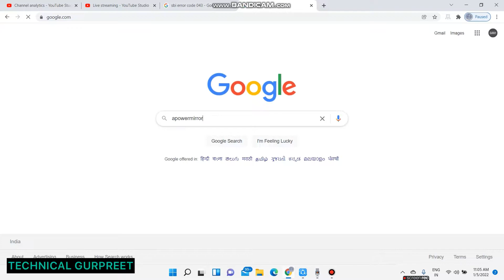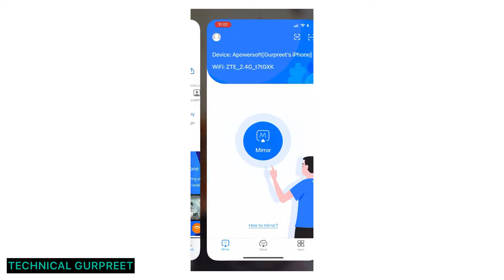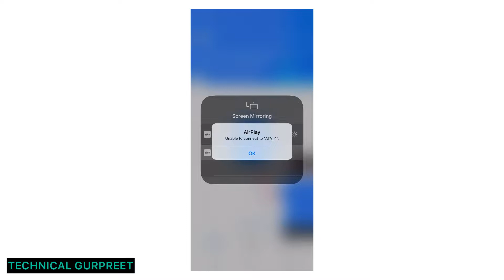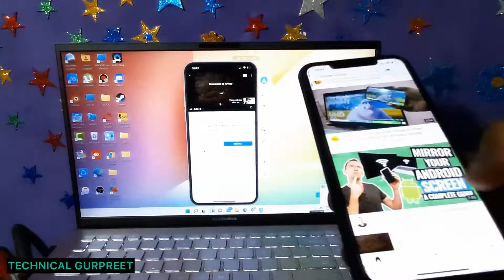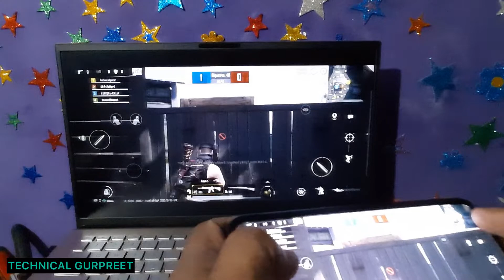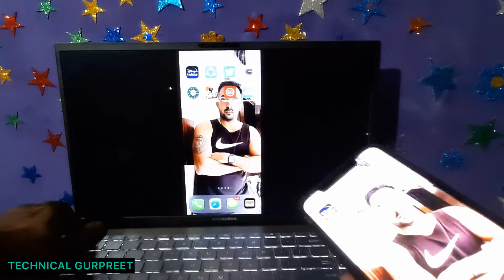How To Connect iPhone To Laptop | Screen Mirroring | Apple Screen Mirroring - The Complete Guide!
In this tutorial i will tell you how to connect apple iphone to any laptop in easy steps...